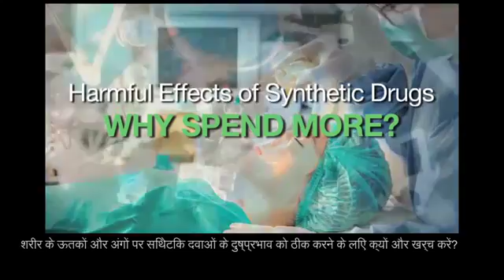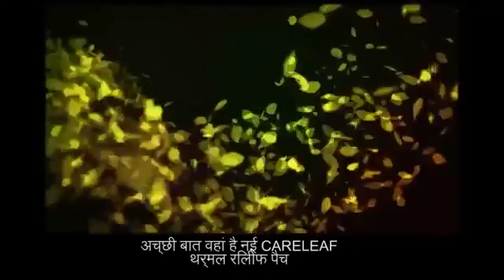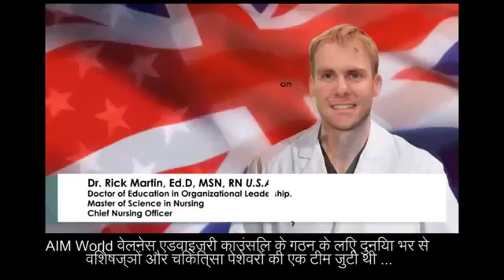AIM WORLD HINDI